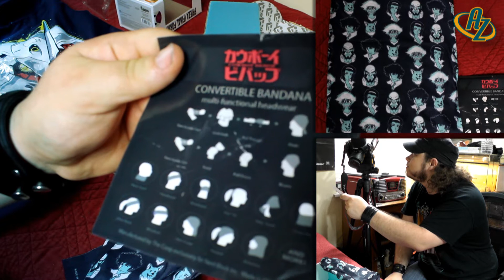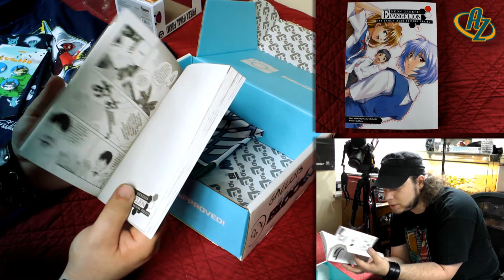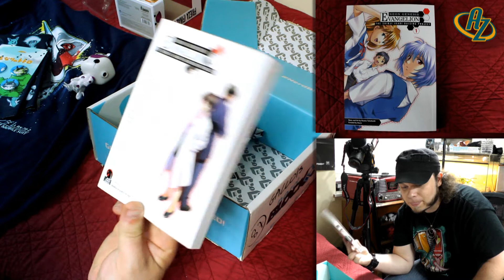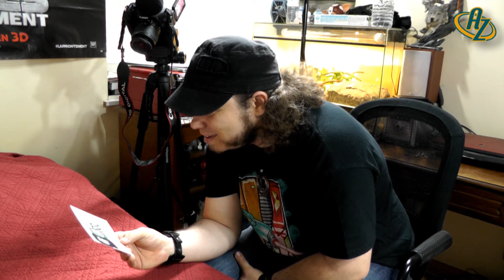NerdBlock : Artzone Unboxing #25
Une box sur le thème Ani-May, le japon débarque dans ma boite aux lettres, et c'est une excellente nouvelle !

En partenariat avec le Headbang Club de Lyon.